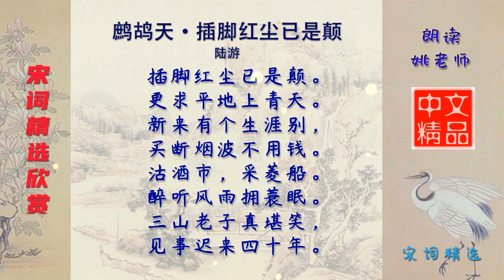鹧鸪天·插脚红尘已是颠 宋代 陆游